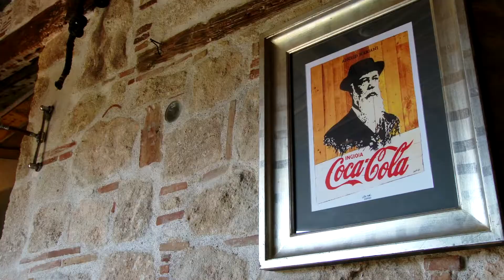Hôtel****U Capu Biancu - Bonifacio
Junior Suite Maquisarde Antonia - 210 - Hôtel U Capu Biancu Bonifacio Corse du Sud